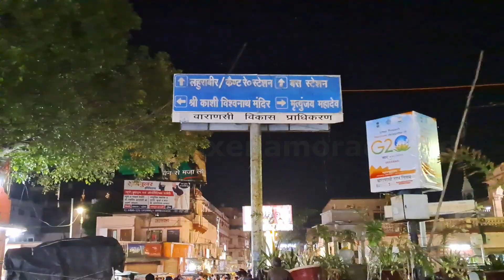BANARAS VLOG (PART 4) - NAMO GHAT | MANJU SAXENA